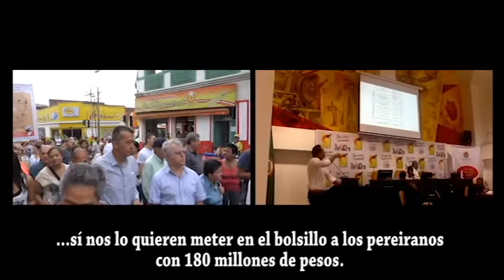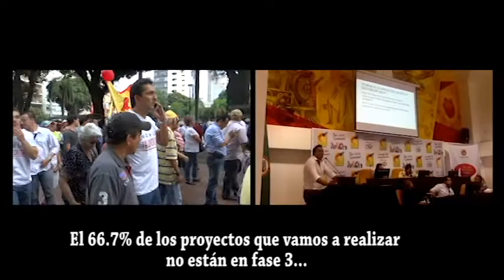No al actual cobro por valorización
Exposición del concejal de Pereira Juan Pablo Gallo en contra del proyecto de obras por valorización en diciembre de 2013 y que hoy tiene a los pereiranos indignados.